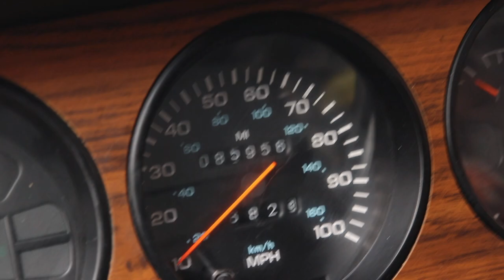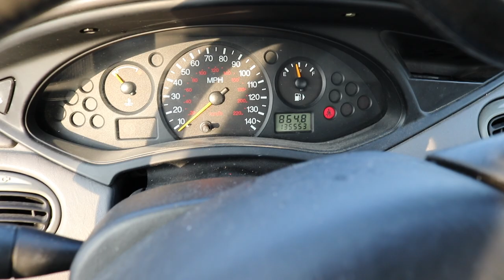I CAN'T BELIEVE this day has finally come...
5X ENTRIES and FREE Random amounts of CASH in EVERY ORDER PLACED!!! That deal ENDS 9-28-20

Send stuff here:
U.S.A.
whistlindiesel whistlin diesel